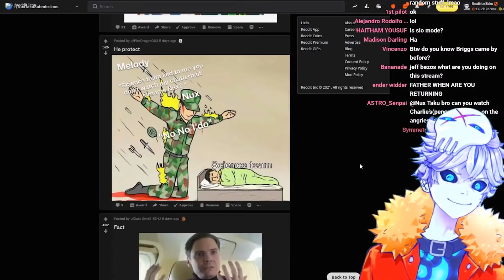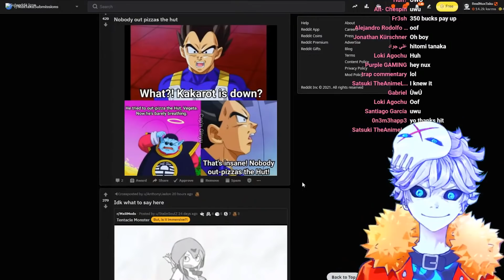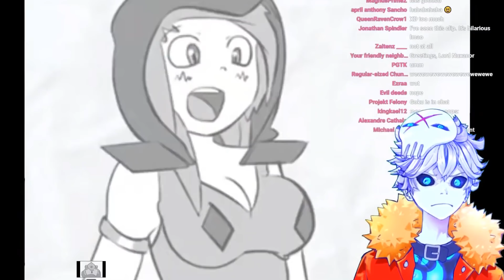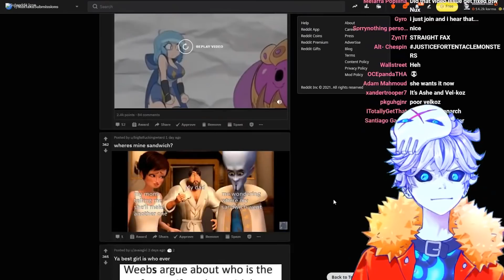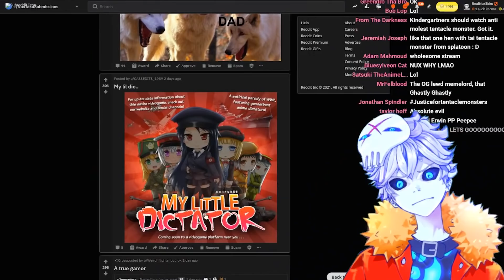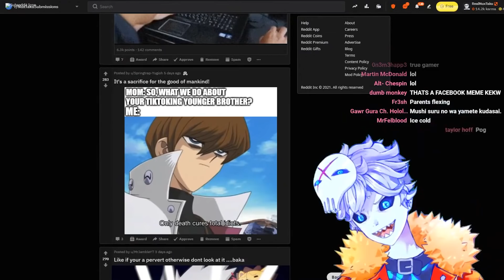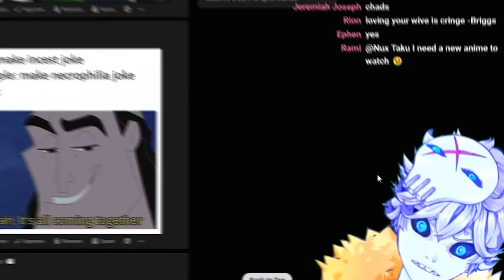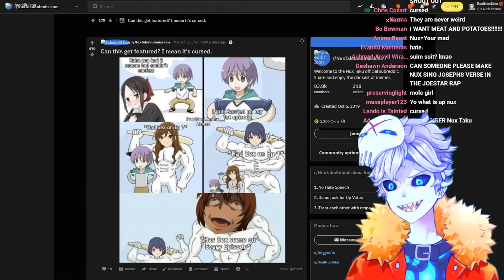I was caught in 4k rooting for the tentacles...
Credits:

Vtube model Live2D :
Enma @ Ironvertex